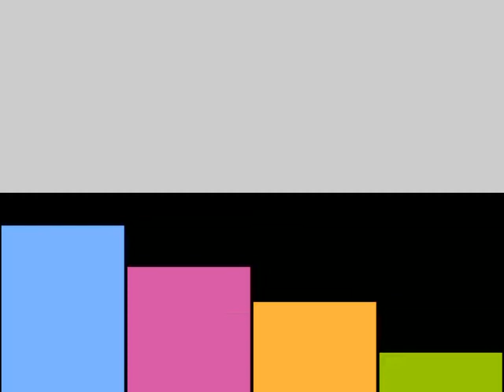عصام درويش الترباني